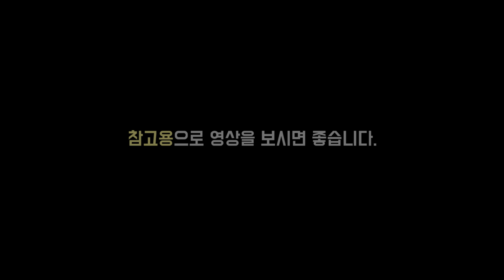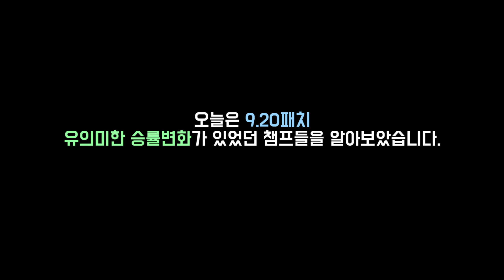9.20패치, 떡상한 챔프 Top 8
1. lolalytics : 기본적인 통계자료는 여기서 많이 참고합니다.
2. probuilds : 선수들 전적, 통계를 참고하는 곳입니다.
3. opgg / fow : 전적검색의 대부분이 이루어지는 곳입니다.
4. U.gg : 추가적인 통계자료들을 여기서 검토합니다.
5. qwer.gg : 대회 정보를 여기서 조회합니다.
6. 롤 공식 홈페이지 : 기본적인 설명툴, 이미지는 여기서 가져옵니다.
본 영상의 BGM 정보
00:00  Track: Maduk - Go Home [NCS Release]

03:44  Track: Beatcore & Ashley Apollodor - Burning Bridges [NCS Release]

07:33  Track: 3rd Prototype - Feel So Good [NCS Release]